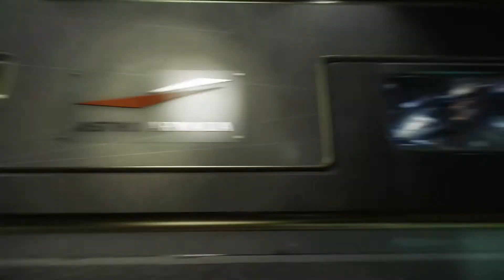Star Citizen @ 1440p 60fps Very High with GTX 1080 | Exploring the City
Drop a ¨Like¨ it would be much appreciated. Also tell me what would you guys want to see in this channel!

Specs

CPU: i7-6700K

GPU: EVGA GTX 1080 SC

RAM: A-Data 32 GB

MOBO: MSi Z170A Gaming Pro Carbon

Storage: 2TB Toshiba Hard Drive (Which the game was installed in)

                256GB SandDisk SSD